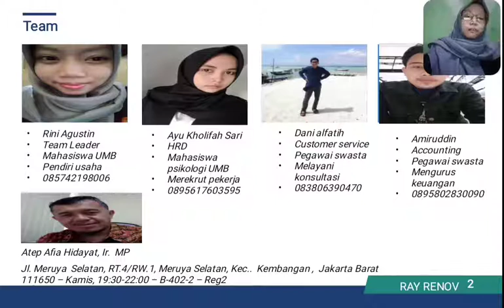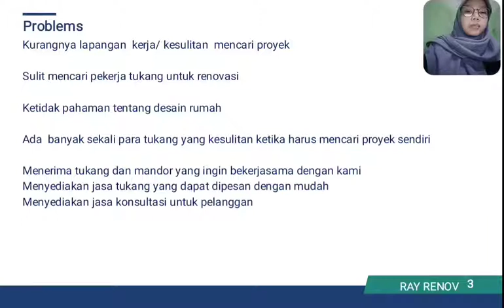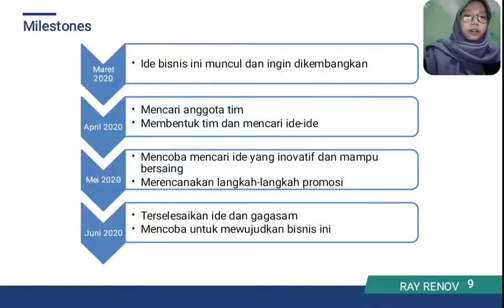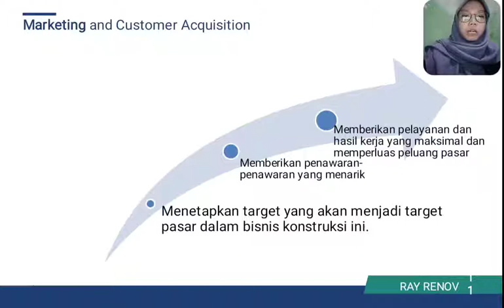RAY RENOV-Rini Agustin-Kewirausahaan 1-ENFEST 2020